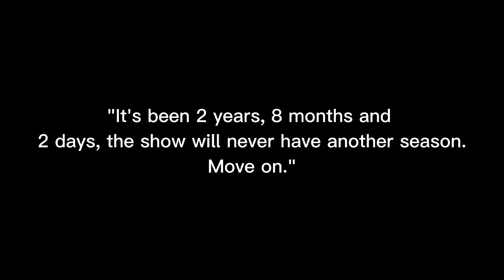Sometimes when I'm lonely I sit and think about them || Pucca || Gacha Club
I know I said I'm going to take a short break but I just need to post this. And to be honest, one of the reasons why I made this channel is to make Pucca and Garu end up together and make them have happy endings, I'm a huge fan of this show when I saw this on our tv a long time ago and I want to make different stories and skits for them, and I'm really glad that my 88k subscribers want to see my stories and short skits.